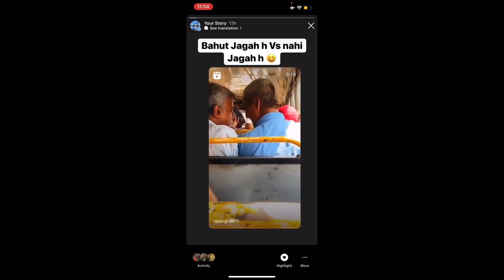My Six Month Experience In UK 🇬🇧| International Student In London | Harsh Reality Of UK Colchester